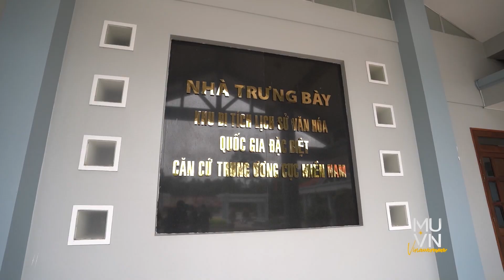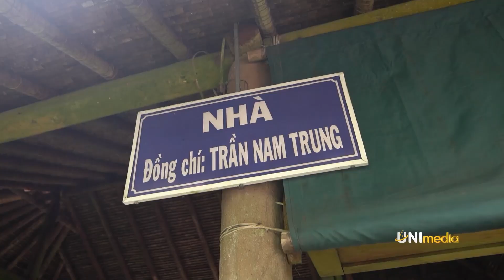Cùng Ngọc Châu viếng thăm Nghĩa trang liệt sĩ, Di tích lịch sử Quốc gia đặc biệt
** Kênh YouTube chính thức của Nguyễn Thị Ngọc Châu - Miss Universe Vietnam 2022 ❤️
Mọi người theo dõi thêm thông tin của Ngọc Châu tại đây nhé: